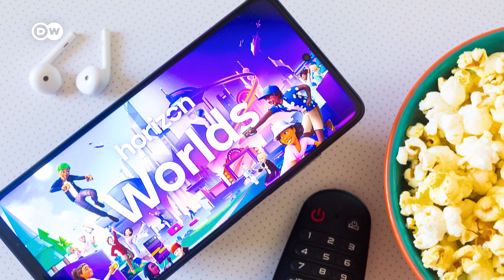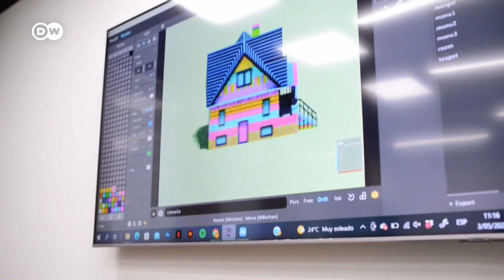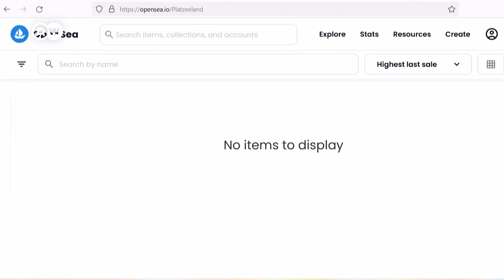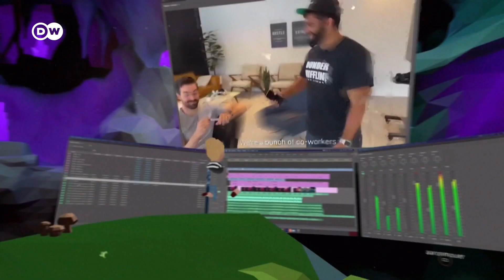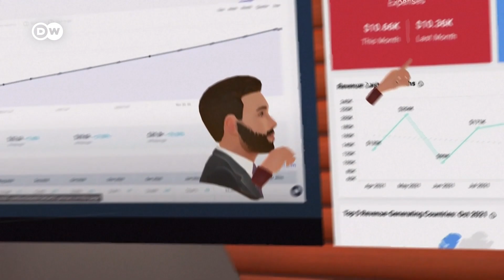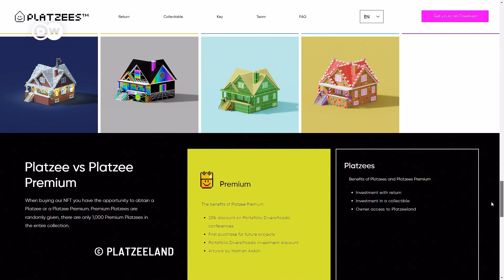Metaverse – Hype or Digital Revolution?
The tech industry has already invested billions in Metaverse projects. But so far, only a fraction of users have made their way into virtual worlds. Is the Metaverse just hype or a digital revolution